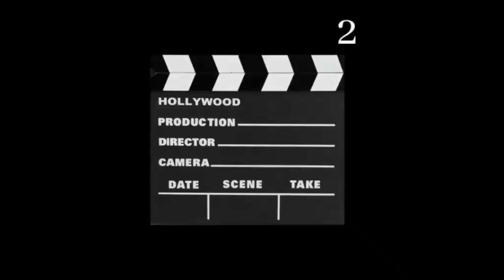STARSTRUCK Season 3 Prediction+Romance+Drama+Comedy+Series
See the newest trailer and to see how successful the movies are?. Than go to my youtube channel movie2movie !! Just Click the Icon on the left side.!!